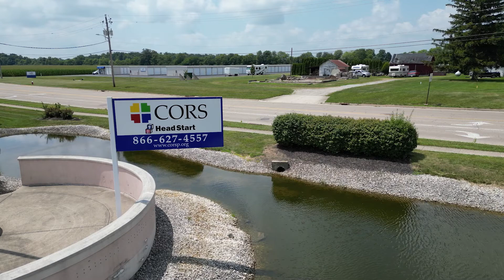Working at CORS Head Start - Ashley